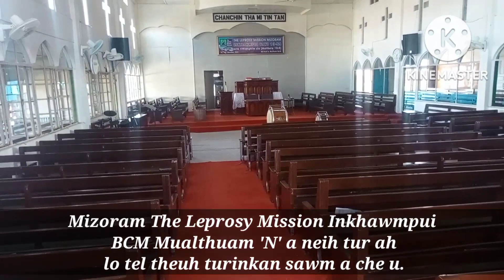THE. LEPROSY MISSION MIZORAM INKHAWMPUI. V. 13 NA. 11.13.2022. BCM. Mualṭhuam .N. Iin buatsaih na.